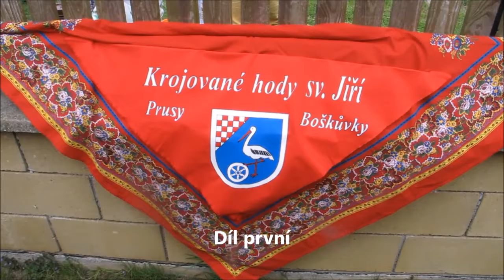20170422 Krojované hody sv. Jiří, Prusy-Boškůvky, díl první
V novodobé historii druhé krojované hody v naší obci.
Převzetí práva, zastávka u stárka a stárky.